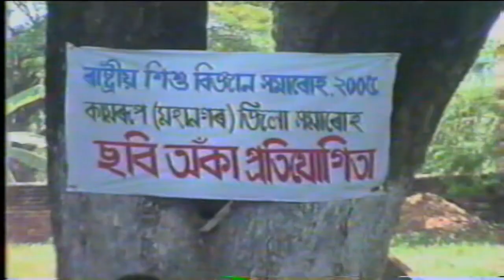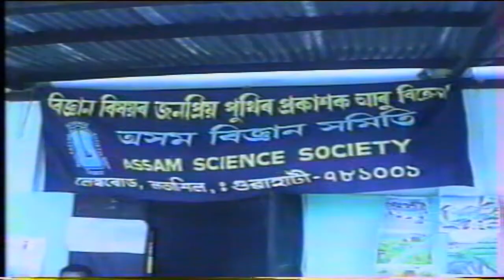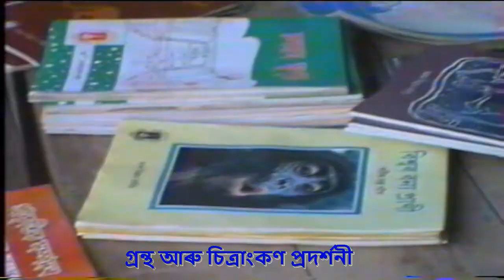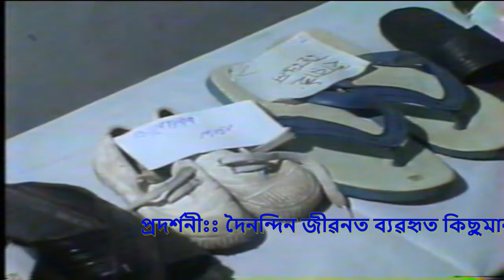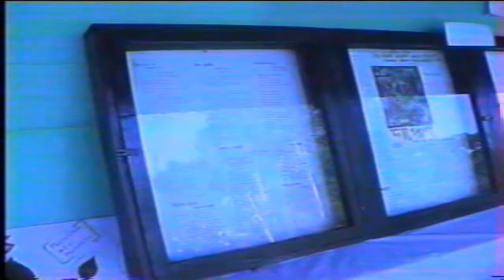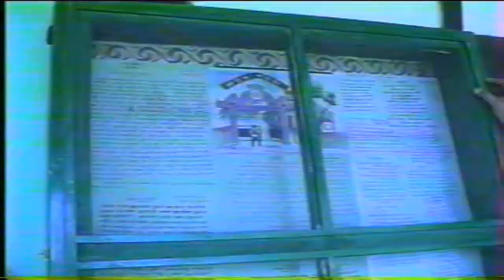Kamrup M District NCSC 2005 Video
A Documentary on the Kamrup Metro District Level National Children's Science Congress-2005. This video is reproduced from the original copy prepared by Ashok Dey